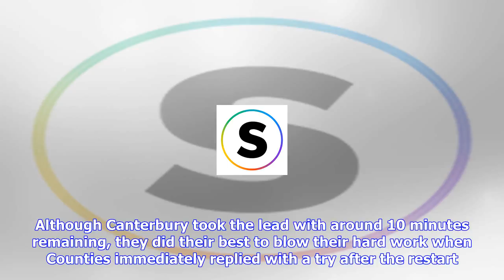Breaking News | Last gasp win for canterbury women over counties-manukau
Last gasp win for canterbury women over counties-manukau

RICHARD KNOWLER Last updated 1647, September 24 2017 No 8 Rebecca Todd scored a try during Canterbur...